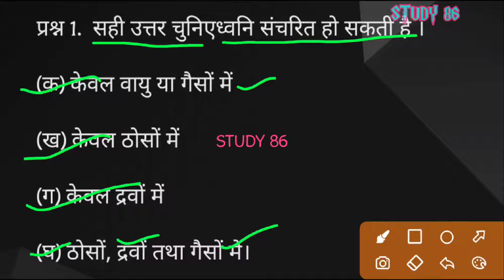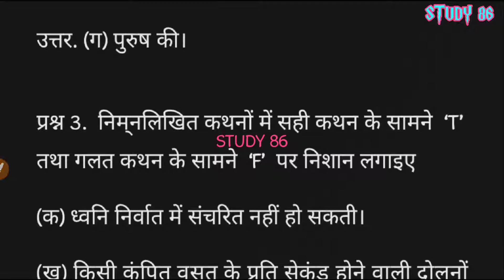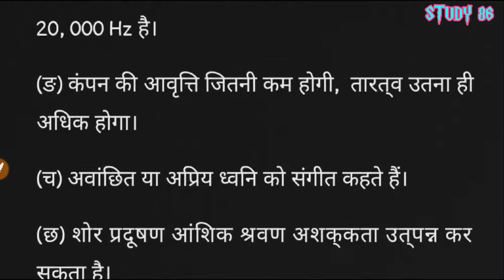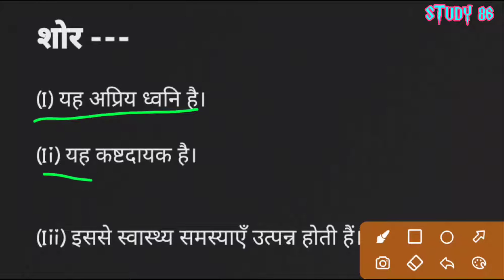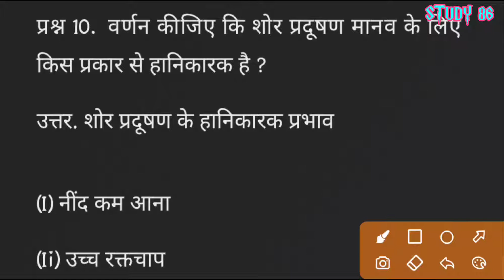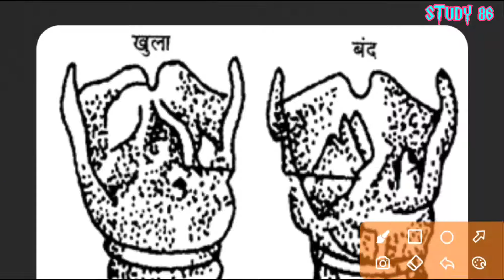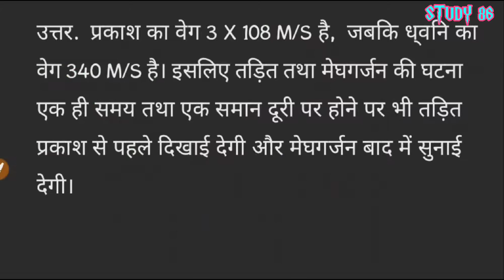कक्षा8 पाठ 13 |ध्वनि प्रश्न उत्तर class 8 | dhvani prashn uttar class 8 | dhvni prashn uttar class 8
सभी पाठों की वीडियो के लिंक नीचे हैं।
कक्षा 8 के सभी पाठों के प्रश्न उत्तर की वीडियो दी गई हैं।

पाठ न. 7.

पाठ न-8.

पाठ न-9.

कक्षा8 पाठ 13 |ध्वनि प्रश्न उत्तर class 8 | dhvani prashn uttar class 8 |class 8 dhvani prashn uttar